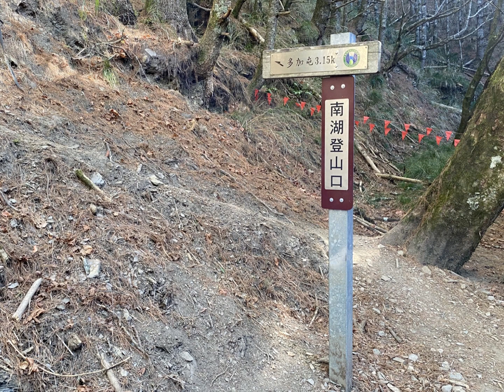南湖大山(四天三夜)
以四天三夜時間登走南湖主峰  ,                                                                                行程艱難度中等 ,                                                                                                        但是沿途風景秀麗還是值得  .